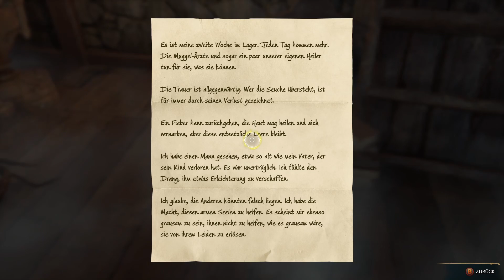Hogwarts Legacy Part 40 Immer Ärger mit Kobolden